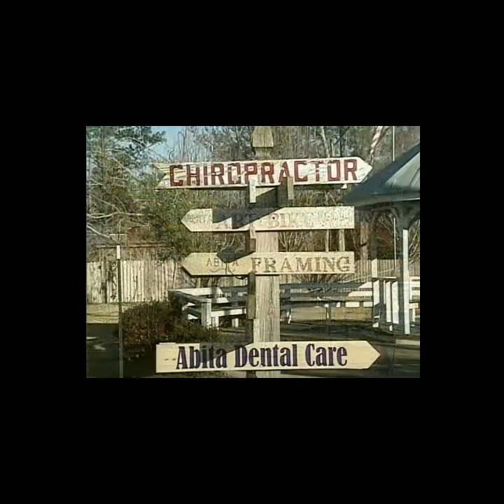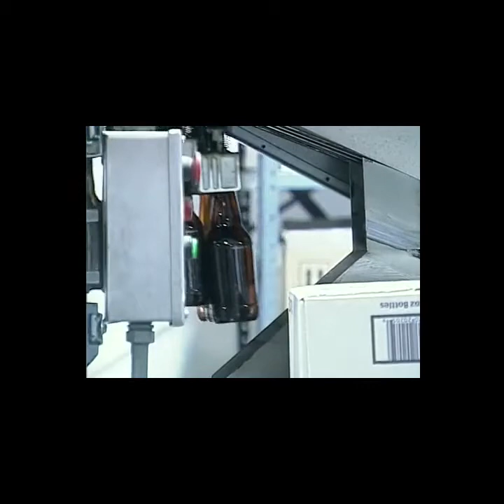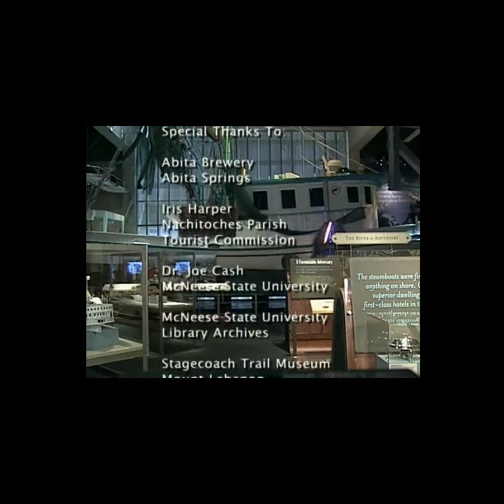Abita Springs | What's in a Name? | Lost Louisiana (2006)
This segment from the “What’s in a Name, Part 2” episode of the series “Lost Louisiana” from March 20, 2006, features Charlie Whinham’s visit to Abita Springs in St. Tammany Parish. He talks to former Mayor Brian Gowan about the origin stories for the town’s name and its history as a resort town in the early 20th century. He also speaks to lifelong resident Arnold Strain about the history of the town’s artesian well and the purity of the spring water. Whinham also tours the Abita Brewery with company president David Blossman. Lastly, Whinham visits the Abita Springs Town Hall, the site of regularly scheduled country music opry concerts.